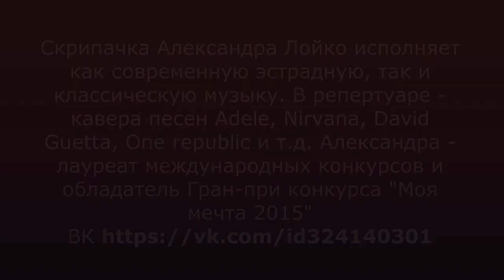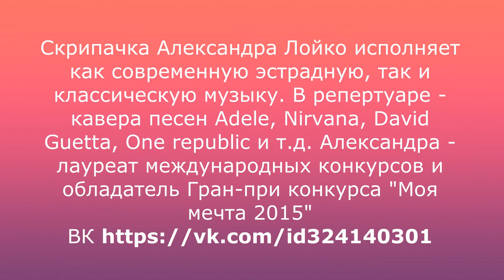Александра Лойко. Музыка в метро. Сегодня.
Добрый день, други! В апреле 2021 г. вышел в свет 1-й том многотомного справочного издания "Армия Отечества". Приобрести его с автографом автора Игоря Ивановича Ивлева конкретному покупателю можно на сайте

Переход в метро. Красивая музыка, усиленная эхом подземной акустики. Тонкая скрипка.
Скрипачка Александра исполняет как современную эстрадную, так и классическую музыку. В репертуаре - кавера песен Adele, Nirvana, David Guetta, One republic и т.д. Александра - лауреат международных конкурсов и обладатель Гран-при конкурса "Моя мечта 2015".